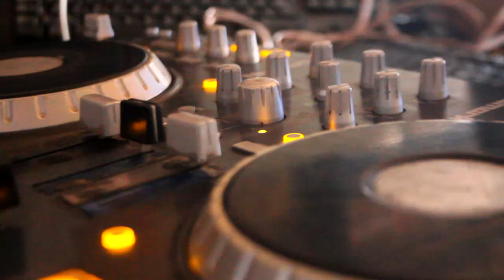LIVE MIX - DJ KOSMA